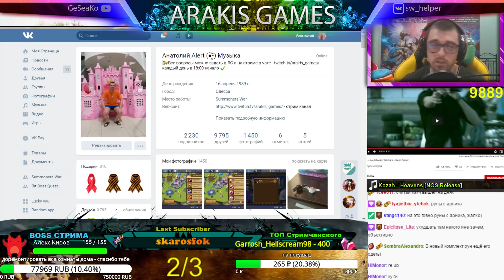КАРЗАН - обзор: Древний Страж | Тест ЛУШИ (Медведь Свет) - (2 часть)